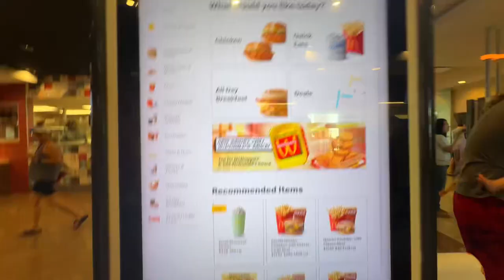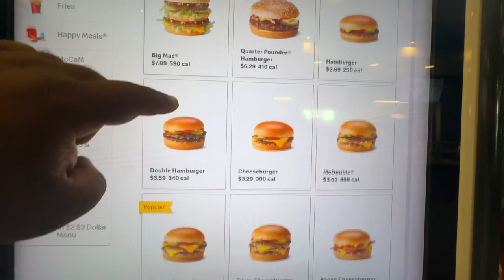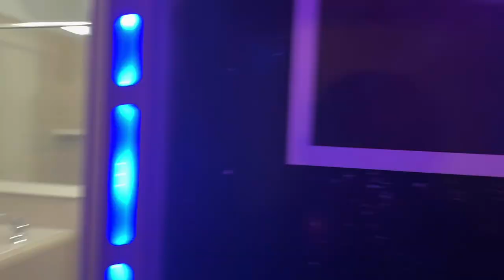Join Us On A Magical Adventure To Disney World's Magic Kingdom!